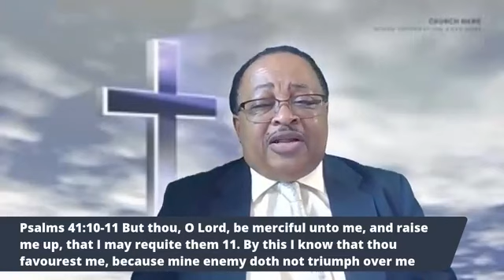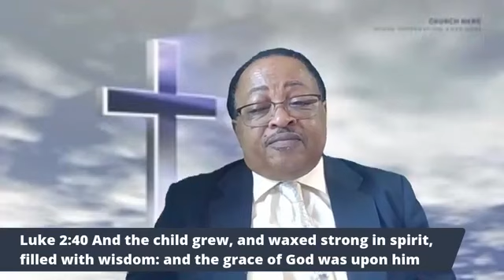Worship Service 07 19 20 - Growing in Grace and Favor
But grow in grace, and in the knowledge of our Lord and Saviour Jesus Christ. To him be glory both now and for ever. Amen. - 2 Peter 3:18